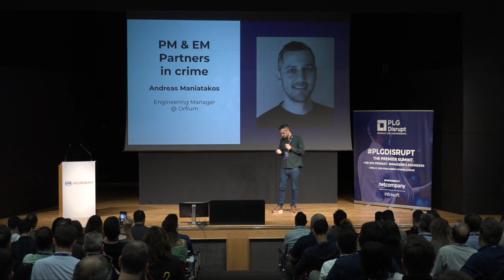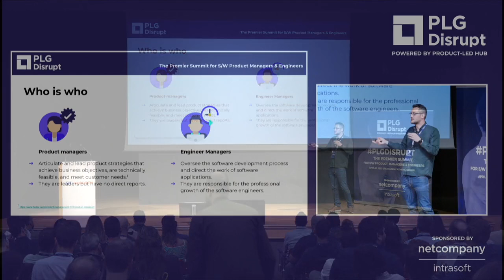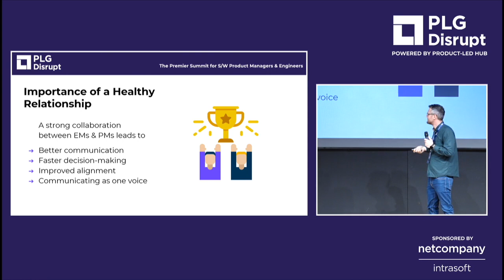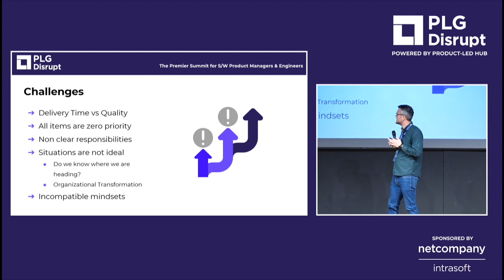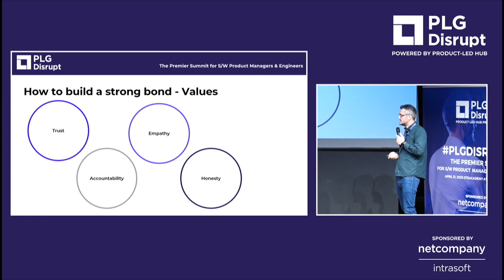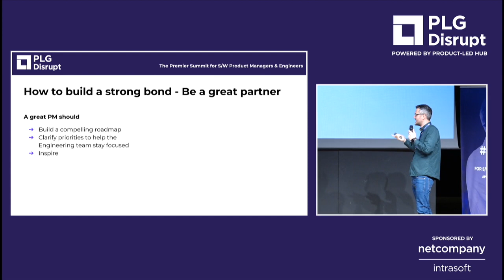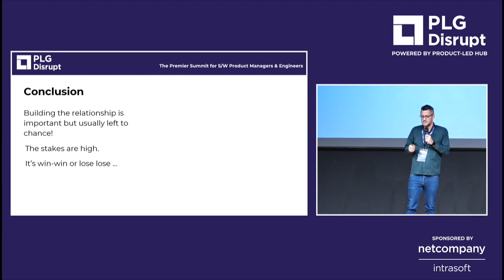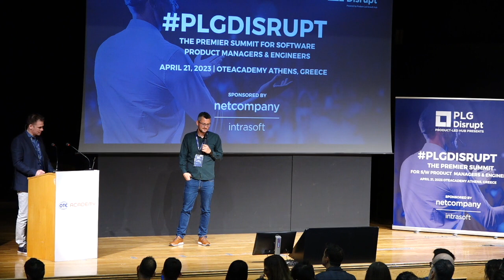Product Manager & Engineering Manager Partners in Crime | PLG Disrupt Summit by Product-Led Hub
In this presentation, Antreas Maniatakos, Engineering Manager, Orfium stresses the importance of effective teamwork between PM and EM, which greatly benefits any organization.

We'll explain their roles, set expectations, and give tips for building a strong PM/EM relationship that helps the team succeed.